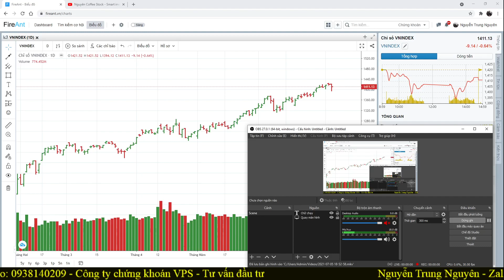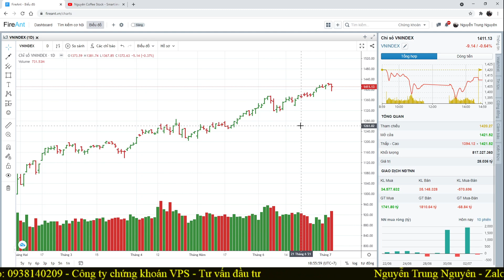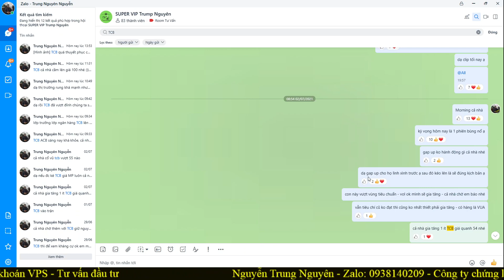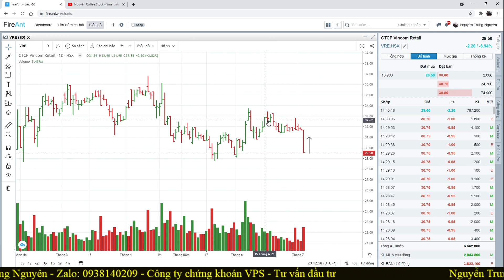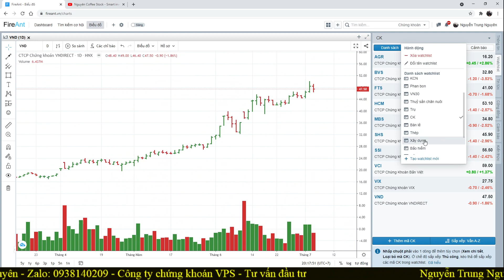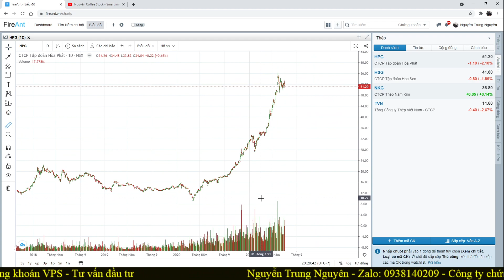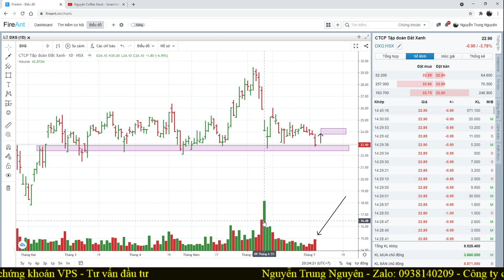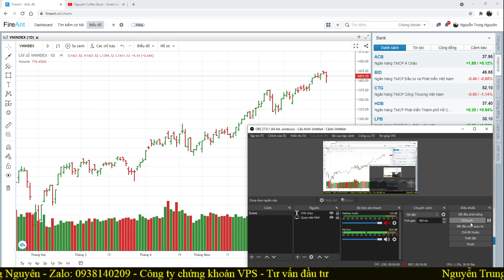Nhận định thị trường:6/7 Chất lượng hệ thống mới - 1 Phiên nhiều cảm xúc - Hoang mang đến vui sướng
+ Đăng Ký Room VIP: Giao dịch trên 150 tr
+ Đăng Ký Room Super VIP: Sức mua có margin trên 1 tỷ
+ Hoặc chuyển ID: 9656 nếu đã có tk VPS tại HCM
KHAI GIẢNG TIẾP THEO THÁNG 7 (Khai giảng 20/7)
* ƯU ĐÃI HỌC PHÍ: MIỄN PHÍ CHO KHÁCH HÀNG THAM GIA ROOM SUPER VIP VỚI VỐN TRÊN 1 TỶ